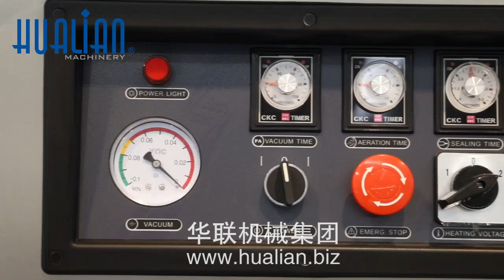HVC 610S2B G Double Chambers Vacuum Packaging Machine เครื่องดูดสุญญากาศ ดูดอากาศ ซีลปากถุง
รายละเอียด: เป็นเครื่องดูดสุญญากาศอัตโนมัติสามารถดูดอากาศ ซีลปากถุง พิมพ์อักษร ได้ในเวลาเดียวกัน ทำให้เก็บรักษาและป้องกันสินค้าไม่ให้เกิดเชื้อรา แมลง การเน่าเสีย เหมาะกับการถนอมสินค้าให้คงสภาพไว้ได้นาน สามารถแพ็คสินค้าได้หลากหลายแบบ ไม่ว่าจะเป็นสินค้าขนาดเล็ก ขนาดกลางกลาง ขนาดใหญ่ ได้ในเวลาเดียวกัน ซึ่งมีประสิทธิภาพในการผลิตอย่างต่อเนื่อง สามารถเพิ่มแผ่นสแตนเลสแบบเอียงสำหรับผลิตภัณฑ์ที่เป็นของเหลวได้ ติดตั้งแผ่นกรองฝุ่นสำหรับผลิตภัณฑ์ชนิดผงได้ และยังสามารถกำหนดความลึกของห้องสุญญากาศได้ สะดวกในการล้างและทำความสะอาด  แนะนำสำหรับอุตสาหกรรมทั่วไป

Voltage (V/Hz) AC 380/50 220/50 110/60
Motor power (W) 1800
Sealing Power (W) 1000
Ultimate Vacuum Pressure (Kpa) 1
Sealing Width (mm) 10 or 2×3
Chamber Dimension (L×W×H) (mm) 720×550×150
Vacuum Pump capacity (m3/h) 2×20
Material for Vacuum Chamber SUS304
External Dimensions (L×W×H) (mm) 1485×735×930
Net Weight (Kg) Approx.255